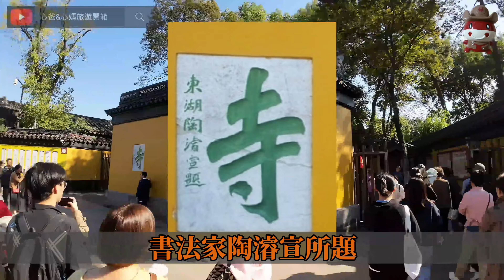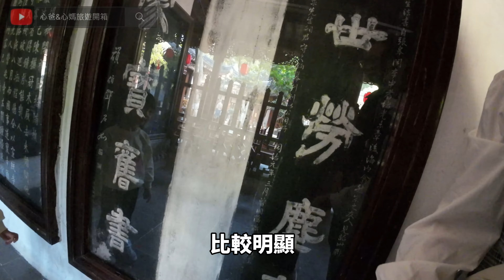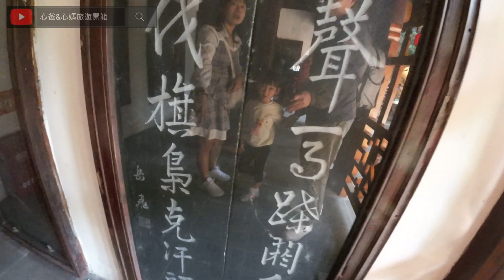[心爸&心媽]蘇州寒山寺，為什麼歷史老師會哭？拙政園不正經介紹開講啦/上海EP.3/寒山寺/拙政園/楓橋夜泊/江南園林/蘇州四大名園/頤和園/承德避暑山莊/蘇州留園/台灣人遊蘇州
這是上海系列第三集
到底發生什麼？
讓心媽真是很想鑽到地洞裡躲起來！
進來看看
不專業講解
保證你笑到不要不要
都這麼犧牲了是不是..

您的支持與鼓勵對我們有很大的幫助~
非常謝謝大家~

心爸&心媽&心心 旅遊影片

夏天就是要環島啊
火車環島影片EP.3  環島最終回，帶您追神隱少女隧道~遇到促咪火鍋老闆陳沙茶

出國影片
廈門

名勝世界郵輪-名勝世界壹號 - 香港